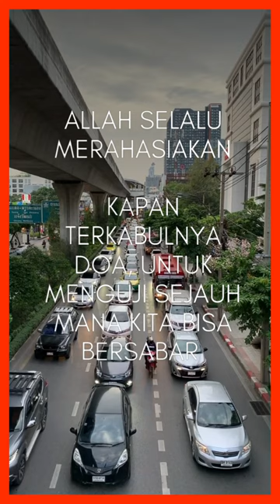islam itu indah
konten motivasi,edukasi,kata bijak sumber dari Islam dan Alquran